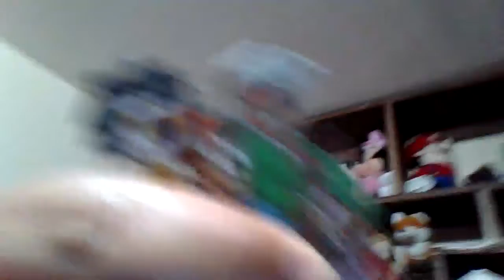TFS Team Meets the E.G Part 51 Next Morning/We Did It